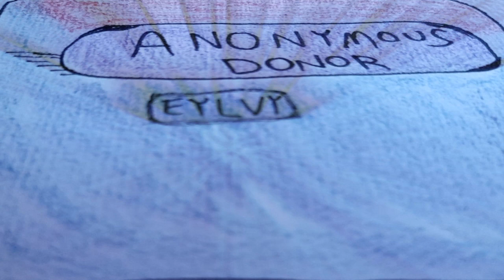Anonymous Donor (@djhussa1 remix) | @koalacreativecommunity flipchallenge 110